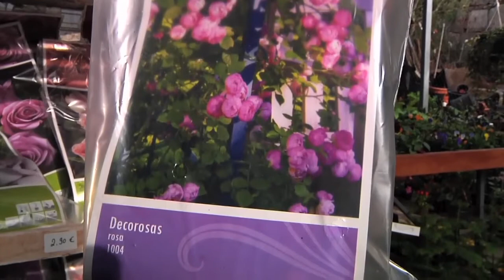Nosso Jardim: Roseiras - Porto Canal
Rubrica de jardinagem do Porto Alive

Apresentação: Maria João Trigo

Rua das Carvalhinhas Nº 1721
4600-206 Cepelos - Amarante
Tlm: 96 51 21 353

Jardins, Rega, Arquitectura paisagística e venda.
Coordenadas GPS
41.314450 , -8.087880